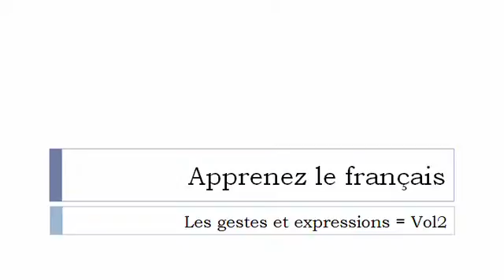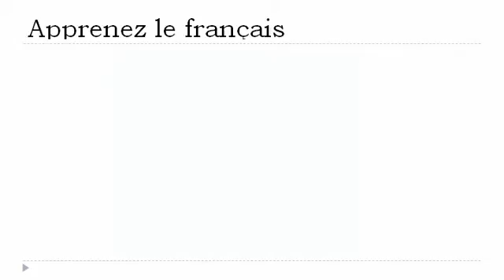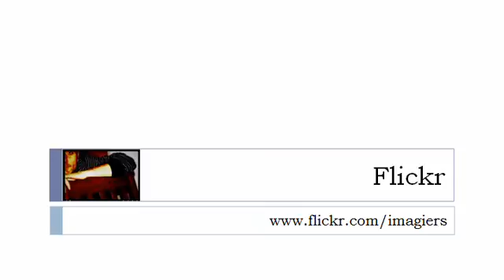שיעורי צרפתית חינם = מחוות והבעות # 2